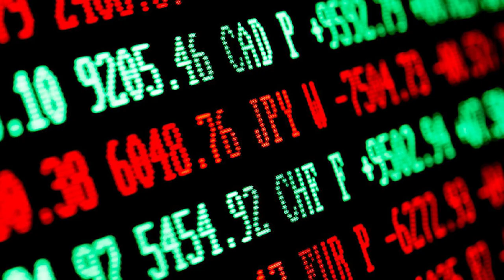Nature and economic choice | Markus Hans-Peter Müller | TEDxESMTBerlin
Nature and economic choice - avoiding the tragedy of macro and market failure. The planetary triple crisis our planet experiences is the result of a classical market failure. The systemic value of nature and its ecosystem services are not systematically taken into account while making economic or policy decisions. The talk provides insights on how to solve this problem and why this could be a source for new and further development. Markus Hans-Peter Müller, born in South Westphalia, studied economics and sinology at the Westfälische Wilhelms-Universität Münster. Church voluntary activities in his youth initially fostered his interest in human motives for economic action. A varied subsequent career included working for Allianz Life Insurance in Shanghai before he joined Deutsche Bank as executive assistant to the former chief economist professor Dr. Norbert Walter. Markus's research focus is on the structural transformation of economies and societies as well as sustainability. He has held several government advisory and teaching roles (ranging from Frankfurt to Tashkent) and has also managed to publish several well-received books. Illuminem selected him as one of its top 10 thought-leaders for 2022. This talk was given at a TEDx event using the TED conference format but independently organized by a local community.